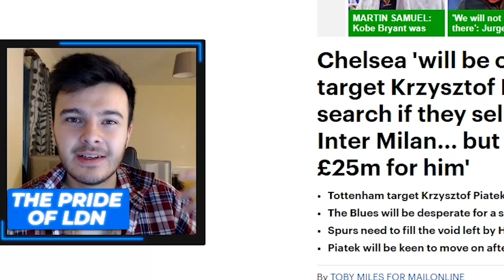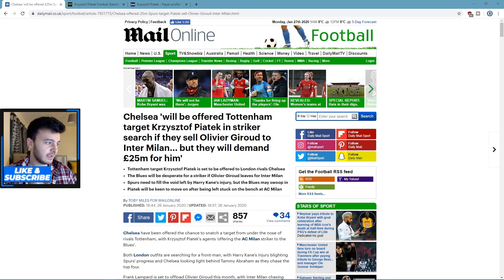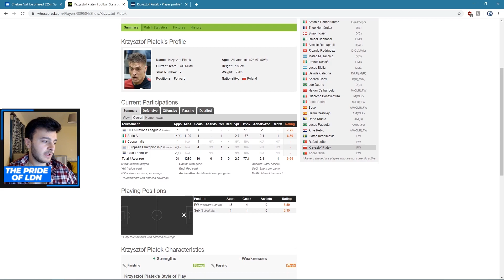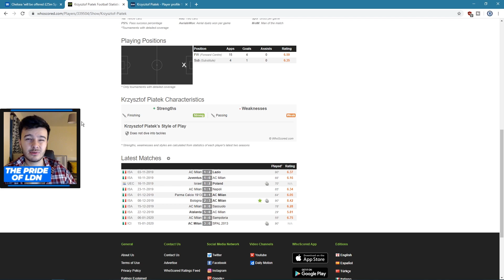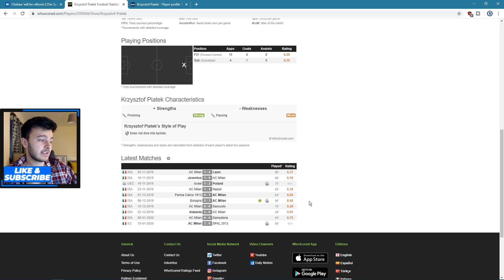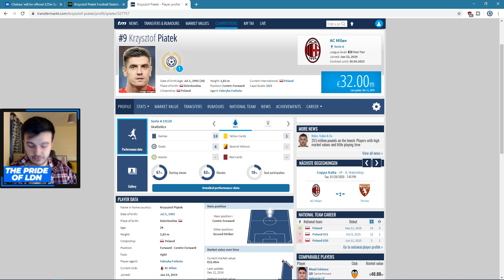Krzysztof Piatek offered to Chelsea for £25 Million! - Chelsea Transfer News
Piatek has been offered to Chelsea by his agents for £25 Million. This deal could suit Chelsea well given their desire for a competitive striker for Tammy Abraham to compete with for first team football.

Tottenham Hotspur, local rivals of the Blues are also looking to sign the Polish international to take Harry Kane's place during his time out injured.